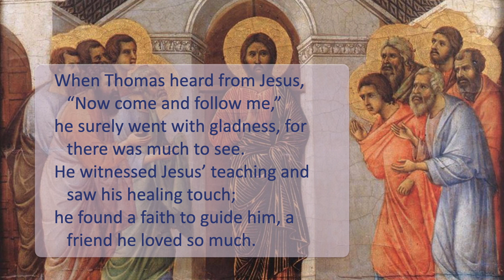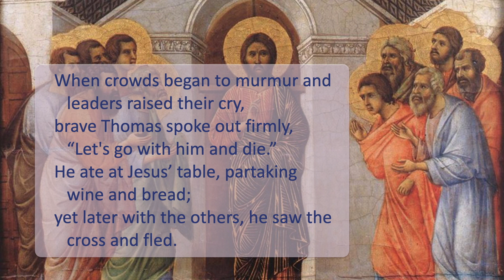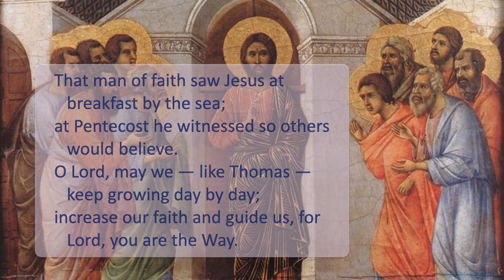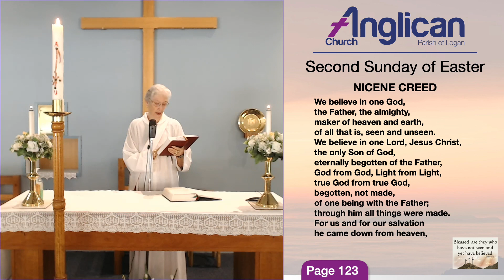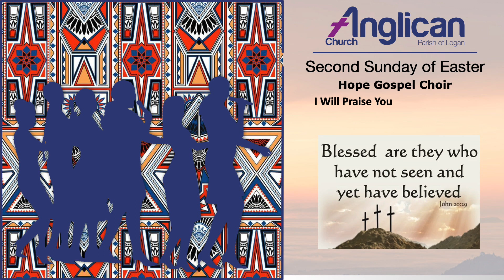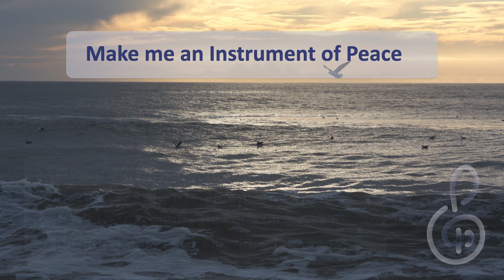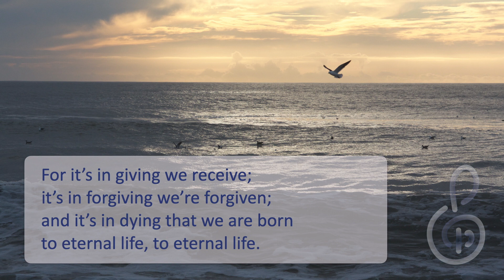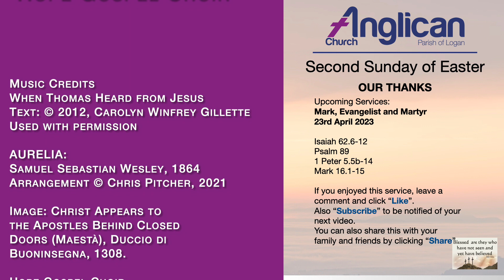Jesus is with us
This is our Second Sunday of Easter service.